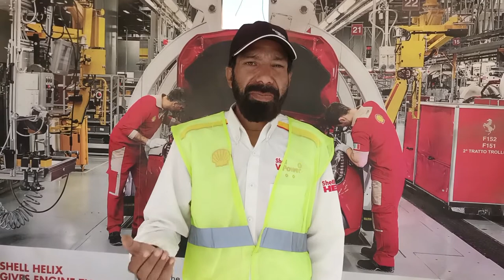Shell Petroleum Safety Video || Safety first Sefety must || Mr shami vlogs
in this video we tell you about some safety tips,
please follow these rules and regulations ...

Shell petroleum Safety Officer Job Duties and Responsibilities
In this video you will get knowledge about the safety officer job duties and responsibilities at Shell pump

Thank 4 Watching My videos ...